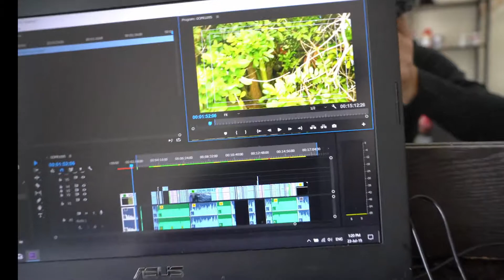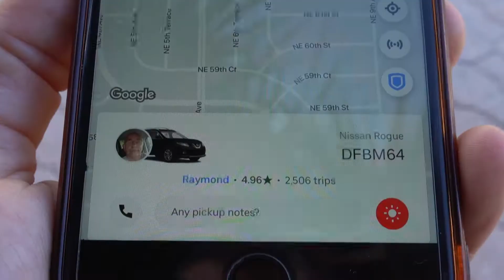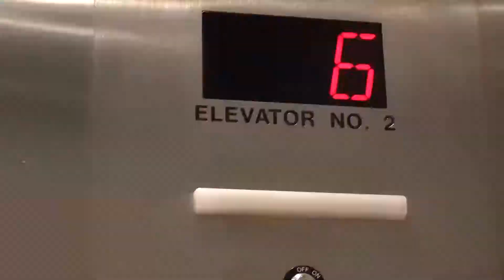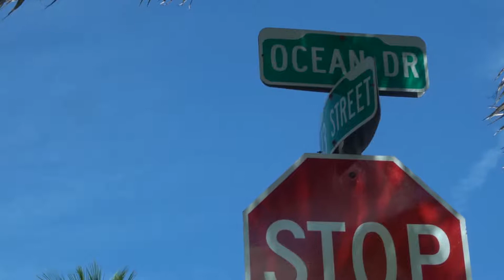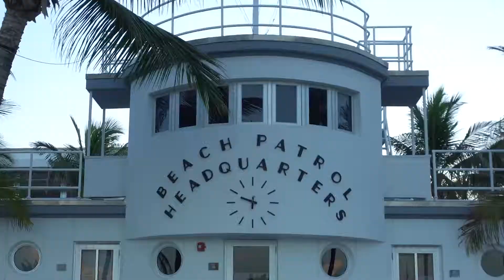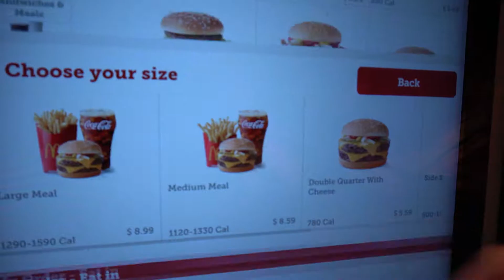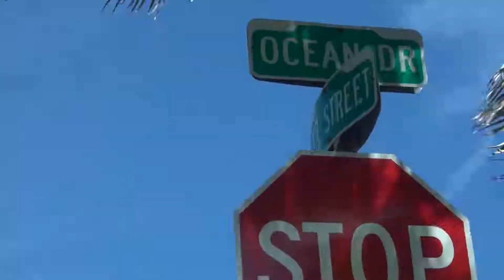Lunar Eclipse, Iguanas, Muscle Beach, big Fish and McDonalds in Miami | Travel Vlog #86 [EN/PL]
Welcome to Miami Beach!
BUT
First of all - Fort Lauderdale - where I was based for almost 3 days. From there first day was spent at the local beach.
Second day was simply checking what's all about the famous South Beach - Miami - and oh my oh my - it was a great experience - hope that my video will let you feel a bit of a vibe that we had a chance to feel when being there... ENJOY!

Follow my travels around the world!

My gear:

Camera 1 - Sony A6400 with a Kit Lense
Camera 2 - GoPro 4 Silver
Gorillapod Joby 3k
Gorillapod Joby 325
Phone Huawei Mate 20 Pro
Phone Samsung S7Edge

Not The King. - Pill R/B

dyalla - Fresh Cut

lil short - A To The O